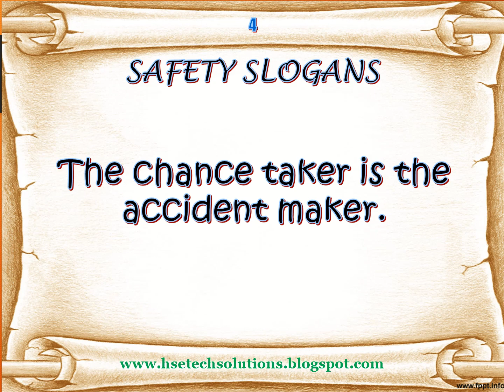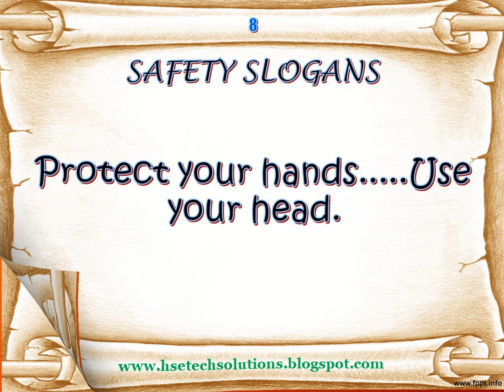TOP 10 MOST POPULAR SAFETY SLOGANS 14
A channel with cool room decorations to decorate your own home and lots of arts & crafts ideas to enhance creativity in children.

This video is a free sample provided Full subscriptions to HSE Tech allows access to the HSE Information that is included with this presentation. Save time and money with our simplified safety materials. We have already done 90% of the work for you. You can refer this information for preparing HSE Related documents for your organization.